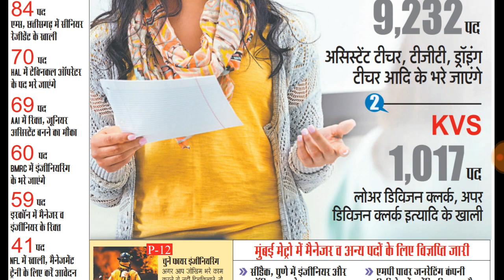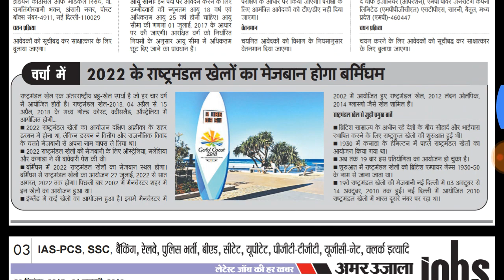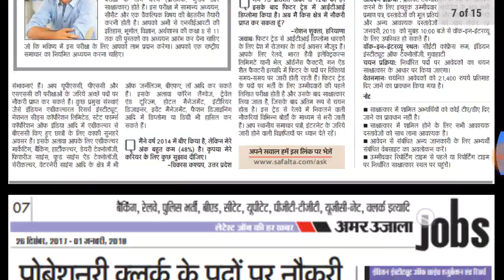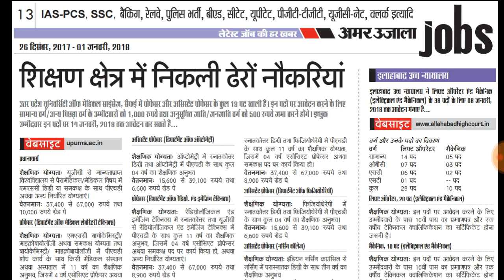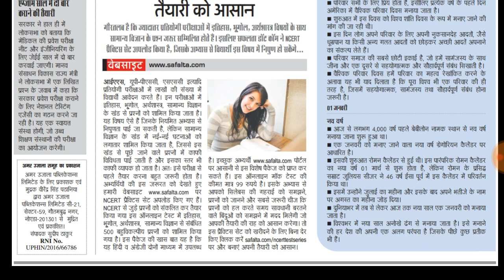All Government Jobs in all over india